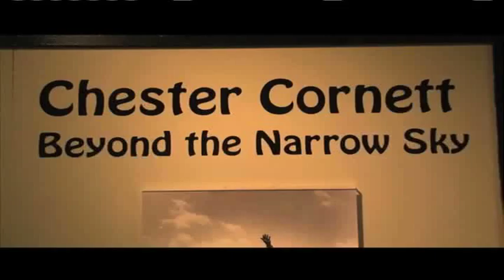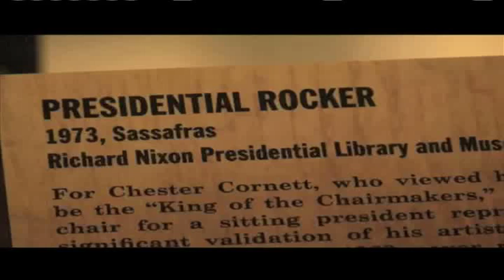View from the Hill - Chester Cornett Exhibit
A unique folk art exhibit is on display at the Kentucky Museum.
Amy Bingham has a preview in this week’s View from the Hill.